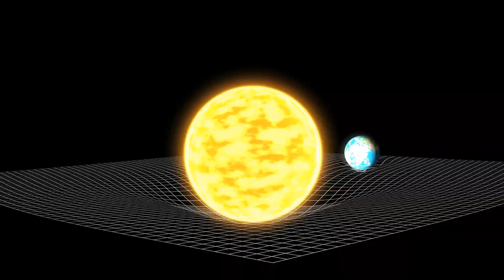The Multiverse Hypothesis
Journey with us into the realms of cosmic possibilities in our exploration of the Multiverse Hypothesis. This video delves into the fascinating idea that our universe might be just one of many. We examine the scientific theories and philosophical implications behind this hypothesis, from string theory to parallel universes. Ideal for those intrigued by astrophysics and the mysteries of our cosmos.